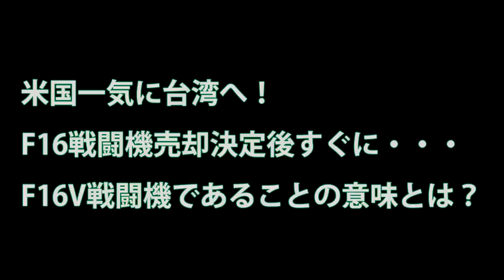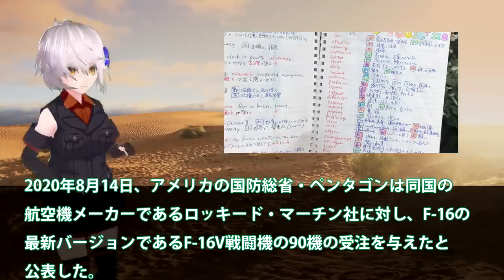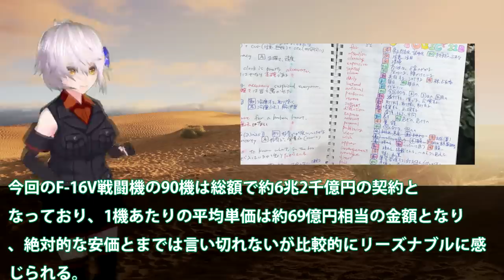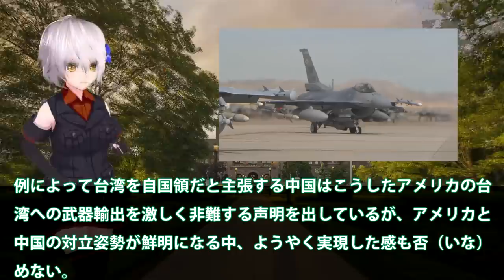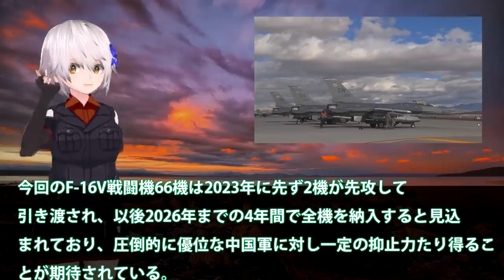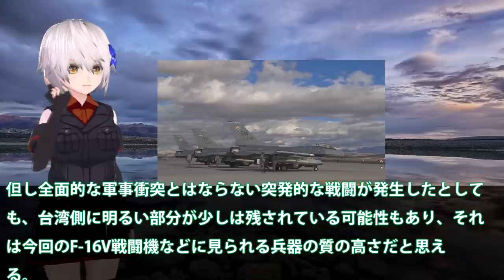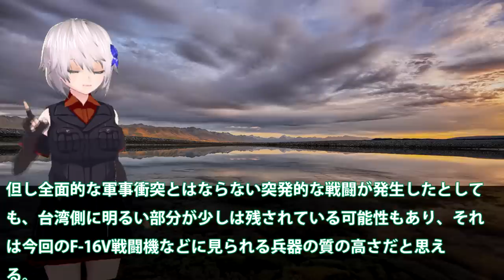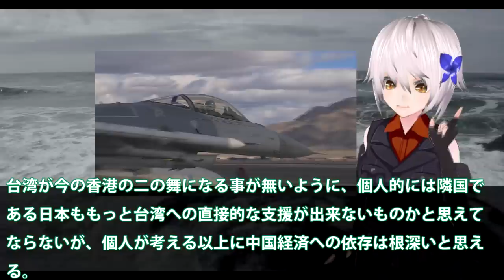米国一気に台湾へ！F16戦闘機売却決定後すぐに・・・F16V戦闘機であることの意味とは？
関連動画
F-2戦闘機強さの秘密 超過激セッティングF-16から生まれる戦闘力とは【日本軍事情報】
【台湾領空で熾烈な空中戦勃発！台湾空軍F 16に追われた中国空軍戦闘機が墜落！】台湾がアメリカから戦闘機F 16を66機購入決定！数日前に中国戦闘機を墜落させたまだまだ現役の戦闘機！台湾軍事力増強こそ
伝説のデモフライト！浜松の空を切り裂く米空軍F-16! これが戦闘機のデモチームだ！ 浜松基地航空祭2019
【進化したF 16】F 21戦闘機が遂に量産開始？F 22とF 35のパーツを流用した最高級機！【タタとロッキード】

引用・転載「出典：海上自衛隊ホームページ」
引用・転載「出典：航空自衛隊ホームページ」
引用・転載「出典：陸上自衛隊ホームページ」

ベイパーコーンに観客騒然！プリモさんのF-16機動飛行 三沢基地航空祭2019
【F-16V】 最新鋭の戦闘機は生粋のドック・ファイター　長年進化し続けられるその訳とは　最新型の性能とは
【台湾空軍】中国軍機に2日連続で緊急発進！ミサイルを搭載したF16が対応【動型機には空自も緊急発進】
中国が「断固反対」する台湾新戦闘機「Ｆ－１６Ｖ」の実力とは。世界中から注文殺到【気になるニュース＆為になる話】